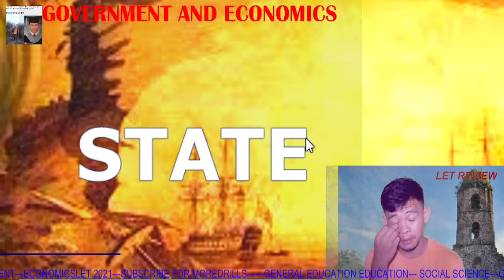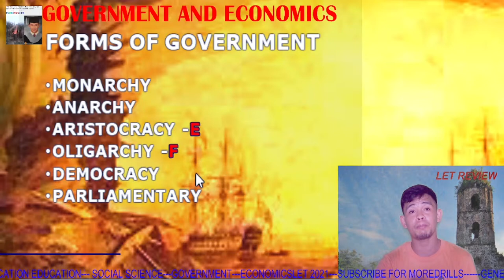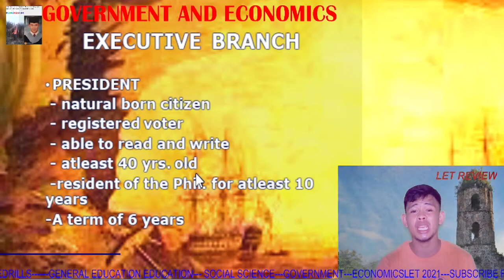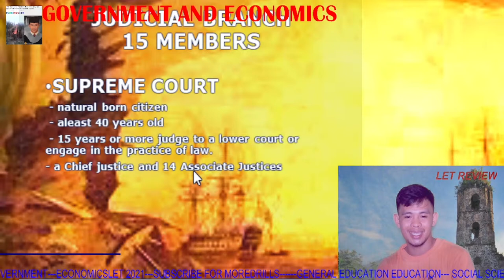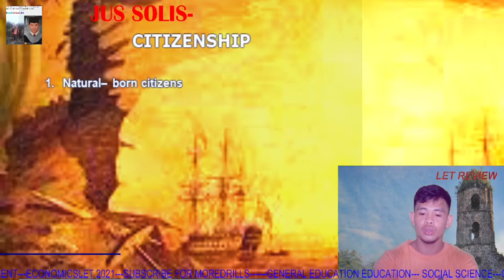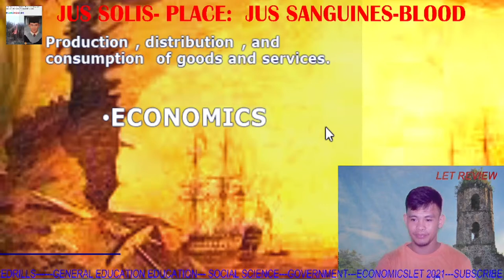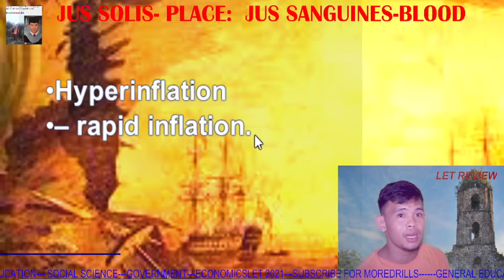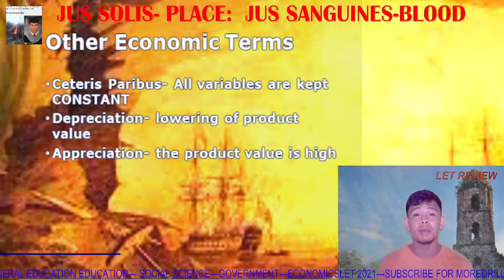UPDATED LET REVIEW| GOVERNMENT AND ECONOMICS SOCSCI MAJORSHIP AND GENERAL EDUCATION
Sources: Facebook Groups and Self Made Questions| Internet and Kamalayang Panlipunan Social Science Book